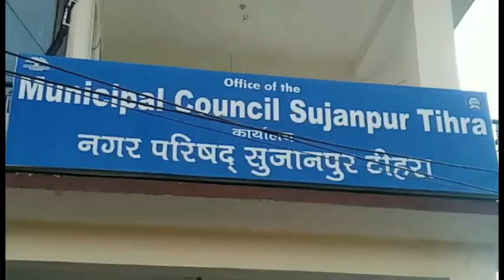गुड मॉर्निंग हिमाचल- 25 जनवरी 2021 : अब तक की सभी ख़बरें।